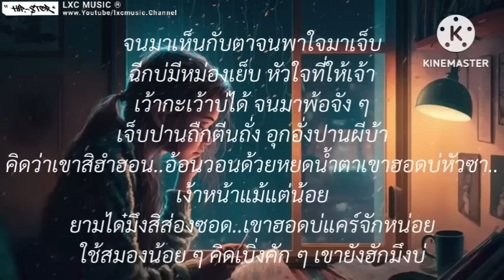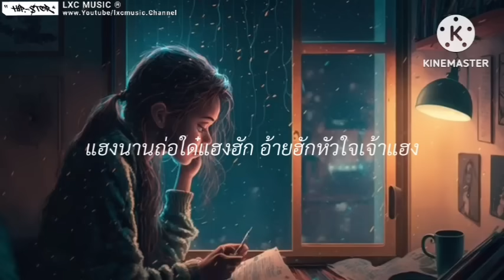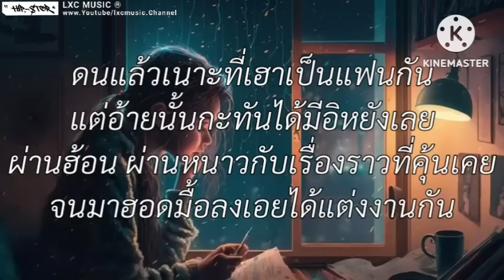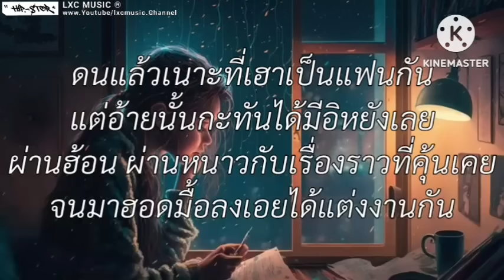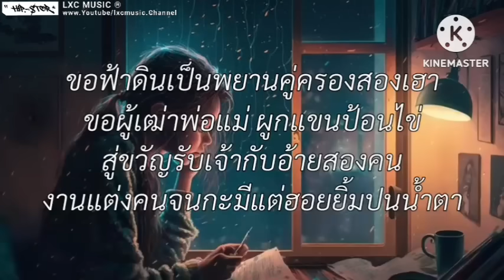เพิ่นบ่แม่นผู้สาวเฮา - มนต์แคน แก่นคู | บักสมองน้อย,ฮักหัวใจเจ้าเด้ออีหล่า,งานแต่งคนจน[ เนื้อเพลง ]